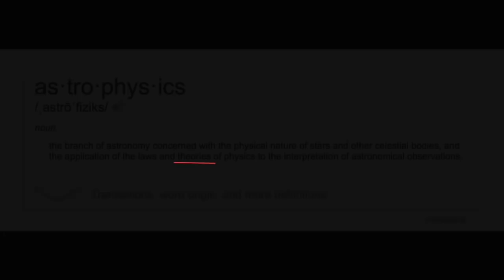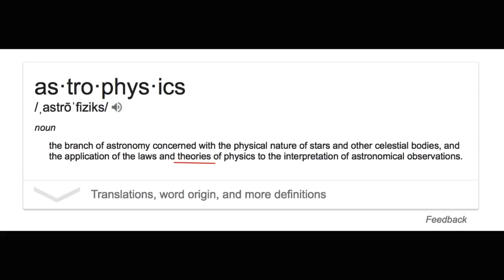Gravity is a Thing - A Flat Earth Response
Taking on a pesky flat Earther regarding gravity, with a shocking explanation of buoyancy and density included.  Keep an eye out for my de-bunk of their classic "water on a ball" argument!

SciManDan